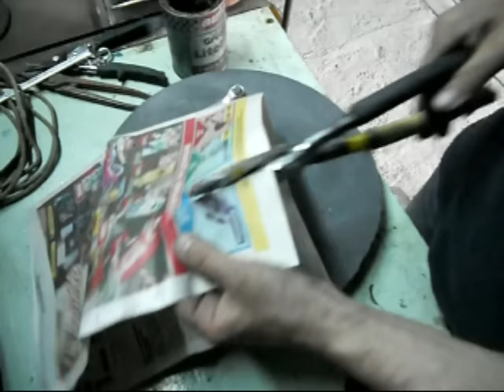Точим ножницы по металлу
Ролик не является учебным пособием. В ролике показан способ заточки (правки) ножниц по металлу которым пользуюсь я.
 Может кто-то захочет помочь каналу в развитии,  реквизиты для пожертвований во вкладке "о канале"